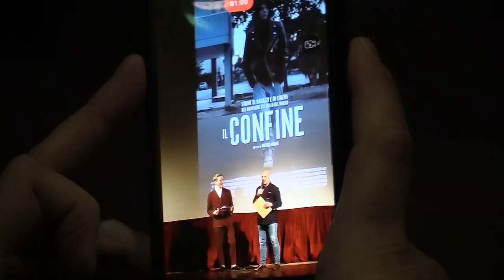Anteprima "Il confine", le dichiarazioni della garante Maria Concetta Falivene